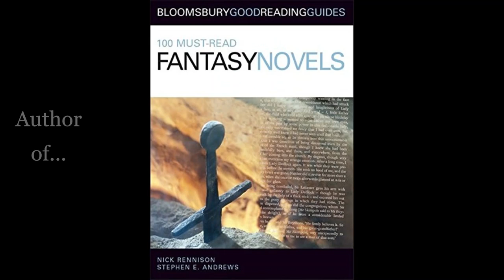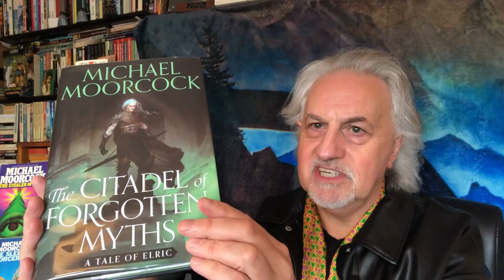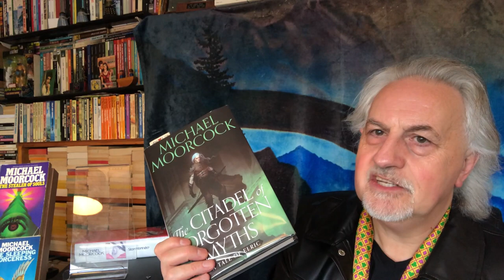Most Important Fantasy Novel 2022: MICHAEL MOORCOCK 'THE CITADEL OF FORGOTTEN MYTHS' Elric Redux!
Two days before the UK publication of the first Elric novel for many years, veteran of the psychic wars Steve Andrews, author of '100 Must Read Fantasy Novels', shares his first thoughts about the return of Michael Moorock to the Sword & Sorcery subgenre, a form the author took into new areas while staying true to the traditions of Howard, Leiber, Anderson, Vance while inspiring the likes of George R R Martin, Brandon Sanderson and pretty much every Fantasy author you can think of..